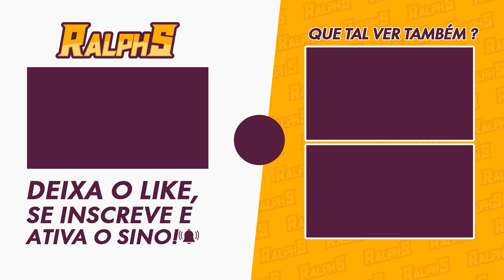Genshin Impact: Sumeru - Fecundidade da Areia I - Encontre uma Maneira de Chegar no Núcleo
Neste vídeo, vamos encontrar uma maneira de chegar ao núcleo aqui nessa parte da quest para poder prosseguir.